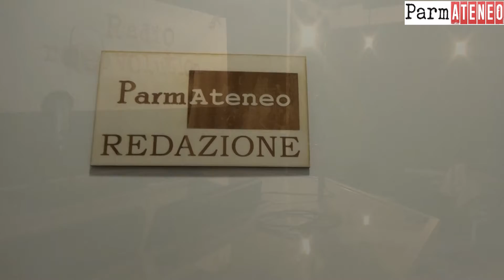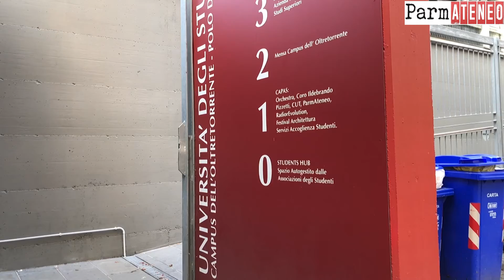A tu per tu con Manuela Vico, Capas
Che sia musica, ballo, teatro, giornalismo, fotografia, radio, la passione di ogni universitario a Parma può trovare spazio all'interno di un unico grande contenitore: il Capas, Centro per le Attività e le Professioni delle Arti e dello Spettacolo dell'Università degli Studi di Parma. Un "luogo pensato come la culla degli studenti e la casa della creatività" lo definisce Manuela Vico, che da tre anni ne coordina le attività al fianco del direttore Luigi Allegri. "Prima del Capas non era mai stato donato un vero e proprio spazio agli studenti per crearsi delle radici e una nuova famiglia". E per l'anno 2018 la "macchina" di vicolo Grossardi 4 riserverà alcune novità per gli studenti.